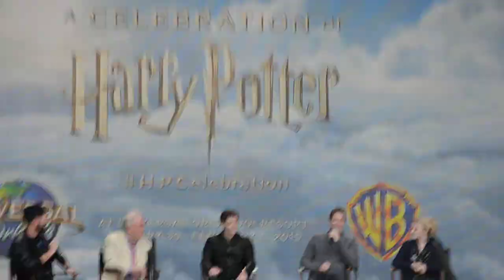2015 Celebration of Harry Potter Q/A Session with cast (4 of 12)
Michael Gambon (Professor Dumbledore), James Phelps (Fred Weasley), Oliver Phelps (George Weasley), and Evanna Lynch (Luna Lovegood) appeared on stage at the 2015 Celebration of Harry Potter at Universal Studios Orlando.